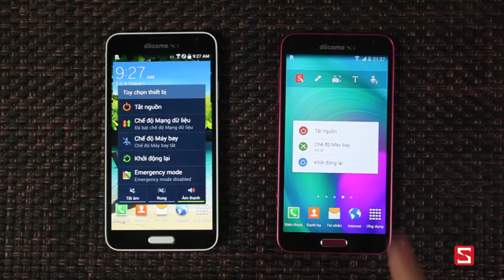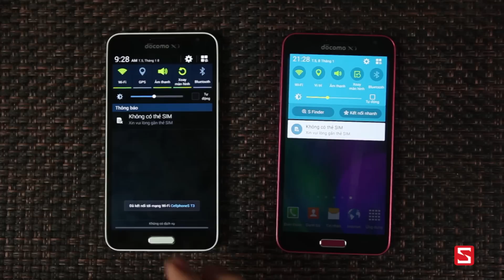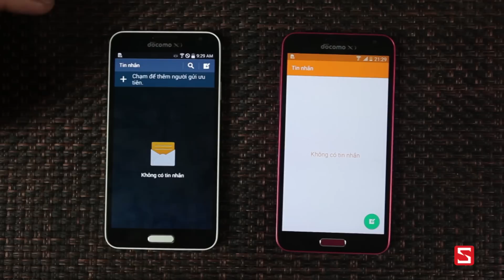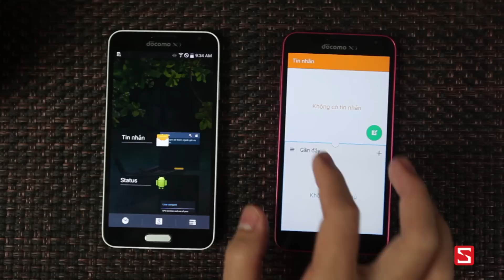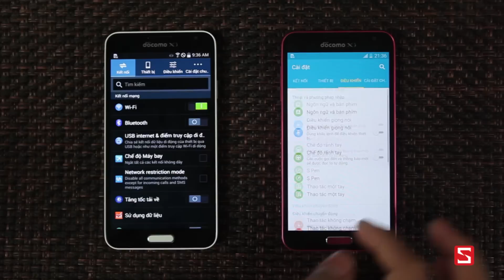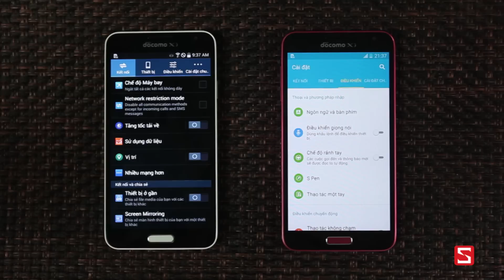Schannel - Galaxy J Android 5.0 vs Galaxy J Android 4.4 Kitkat : Những điểm khác biệt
- Galaxy J Android 5.0
- Galaxy J Android 5.0 vs Galaxy J Android 4.4
- Galaxy J chạy Android 5.0
- Galaxy J chạy Android 5.0 những điểm mới
- Galaxy J chạy Android 5.0 có tính năng gì mới
- Tính năng mới Android 5.0 trên Galaxy J
- Điểm nổi bật Android 5.0 trên Galaxy J
- Top 5 tính năng mới Android 5.0 trên Galaxy J
- Đánh giá Galaxy J chạy Android 5.0
- Video đánh giá Galaxy J chạy Android 5.0
- Hướng dẫn nâng cấp Android 5.0 cho Galaxy J
- Hướng dẫn cài đặt Android 5.0 cho Galaxy J
- Hướng dẫn nâng cấp Android 5.0 cho samsung
- Hướng dẫn nâng cấp Android 5.0 cho sony
- Hướng dẫn nâng cấp Android 5.0 cho htc
- Hướng dẫn nâng cấp Android 5.0 cho lg
- Hướng dẫn nâng cấp AAndroid 5.0 cho oppo
- Hướng dẫn nâng cấp Android 5.0 cho motorola
- Hướng dẫn nâng cấp Android 5.0 cho sky
- Những điểm mới Android 5.0
- Tính năng mới Android 5.0

- Features in Android 5.0
- Features in Android 5.0 on Galaxy J
- What news on Android 5.0
- What news on Android 5.0 on Galaxy J
- How to install Android 5.0 on Galaxy J
- How to install Android 5.0 on samsung
- How to install Android 5.0 on htc
- How to install Android 5.0 on lg
- How to install Android 5.0 on oppo
- How to install Android 5.0 on motorola
- How to install Android 5.0